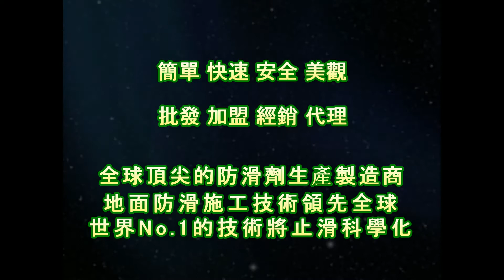止滑大師 1332 社區 戶外 中庭 走道 高硬度磁磚地面防滑施工工程 影片